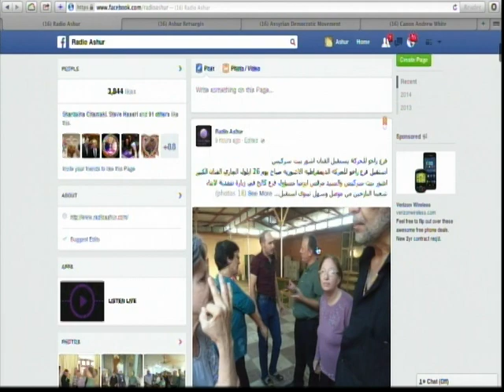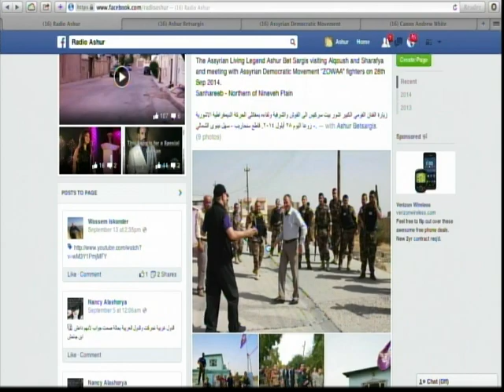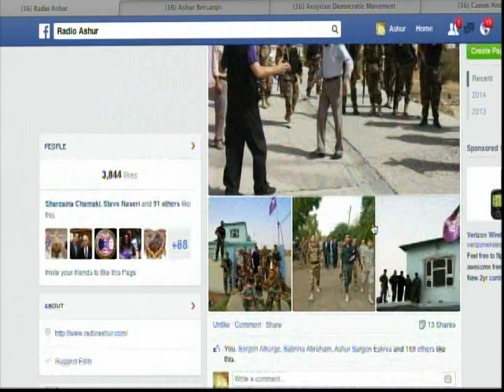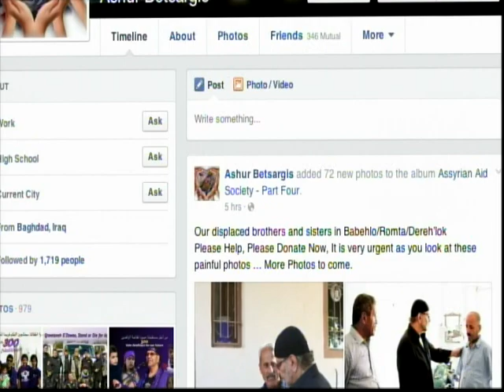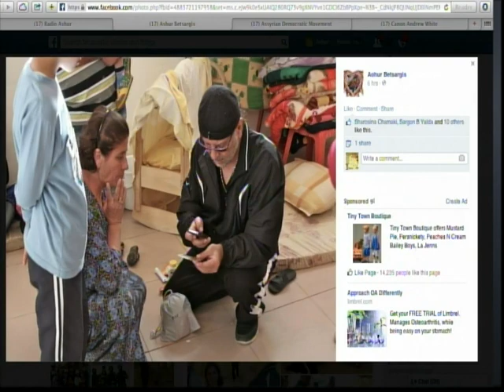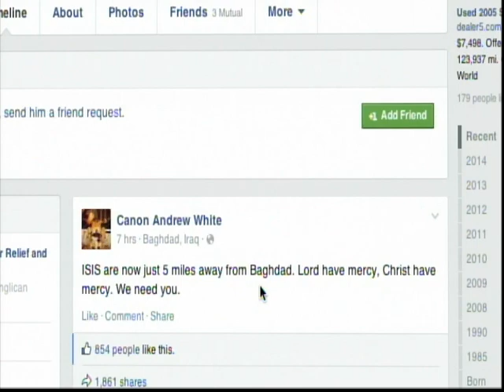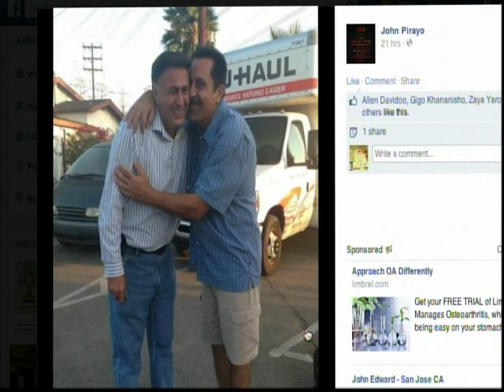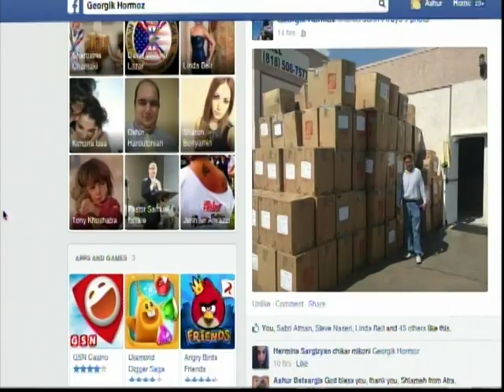ADM Weekly Program Presents Live Interview With Mr. Kaldo Ramzi( 10/1/2014)